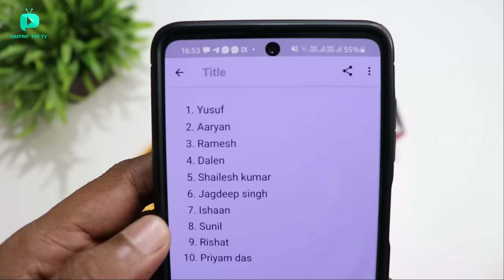Gamesir GC1 1000+ Games Handheld Video Game Console Unboxing & Review - Chatpat toy tv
Gamesir GC1 3.5 Inch IPS Screen 4GB 1000+ Games Handheld Video Game Console Retro Game

About Video Game

Built-in over 1000 free classic games.
High-quality IPS screen, high-definition, anti-scratch.
Support keeping the progress of games.
Support mainstream simulator: NES, GBA, MD, SFC, MAME, GBC.
Support video playback, music playback, e-book, voice recording, perpetual calendar, and other functions.
TF card slot for storage expansion(maximum 32GB).
Built-in speaker and microphone.
Dual 3D three-dimensional rocker design, more ergonomics.
Exquisite appearance, comfortable feel.